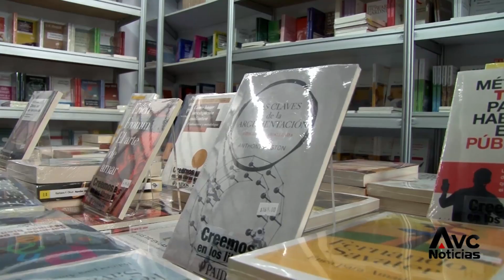Inicia la FILU con la entrega de Honoris Causa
La Universidad Veracruzana (UV) entregó el Honoris Causa al filósofo Gilles Lipovetsky y al antropólogo Alfredo López Austin, en una de las primeras actividades de la Feria Internacional del Libro Universitario (FILU), ante la presencia de los integrantes del Consejo Universitario.